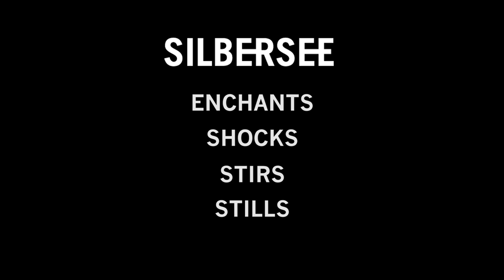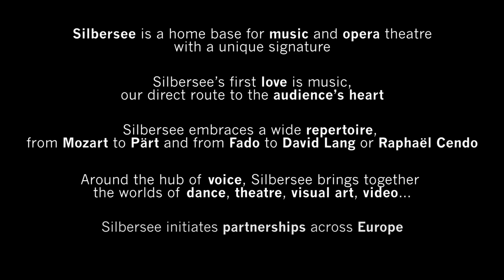Silbersee / showreel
Silbersee is a home base for music and opera theatre with a unique signature.

Silbersee's first love is music, our direct route to the audience's heart

Silbersee embraces a wide repertoire, from Mozart to Pärt and from Fado to David Lang or Raphaël Cendo

Around the hub of voice, Silbersee brings together the world of dance, theatre, visual art, video...

Silbersee initiates partnerships across Europe

With many thanks to ISH, Project Wildeman, Dutch National Opera, Cello Biënnale Amsterdam